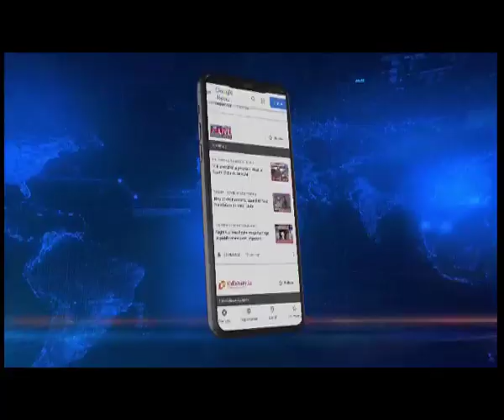युवती के संदिग्ध मौत को लेकर चांग्लांग में तनाव व्याप्त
ArunachalPradesh | अरुणाचल प्रदेश के चांग्लांग जिले में 25 वर्षीय युवती की संदिग्ध हत्या को लेकर तनाव व्याप्त है। हत्या के विरोध में आक्रोशित लोगों ने खारसांग थाने के बाहर प्रदर्शन किया और उग्र भीड़ ने दो पुलिस वाहनों को आग के हवाले कर दिया। बता दे कि 7 मार्च से लापता युवती का शव संदिग्ध अवस्था में कल पाया गया, जिसके बाद गुस्साएं लोगों ने थाने का घेराव किया और दो वाहनों को आग लगा दिया।